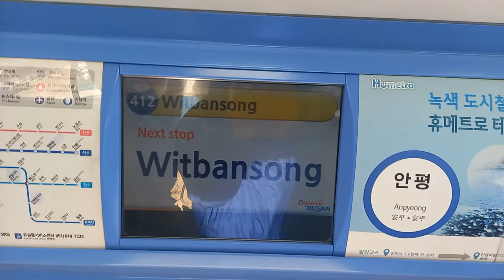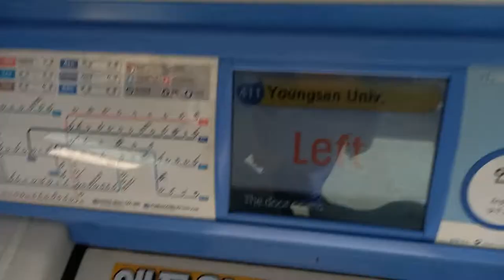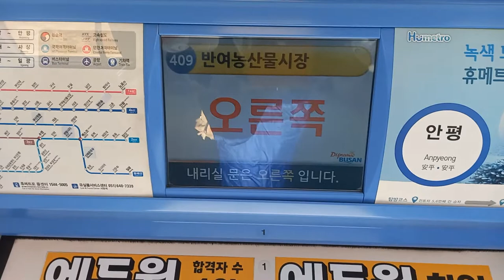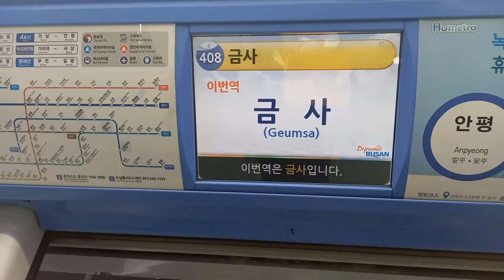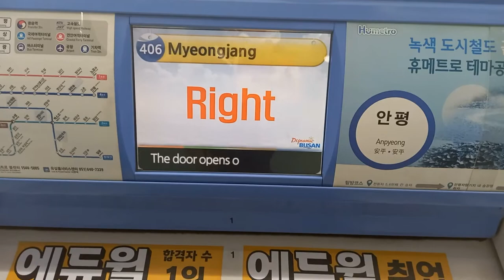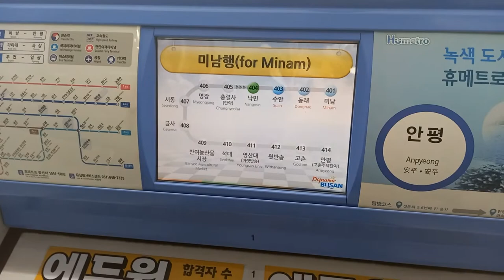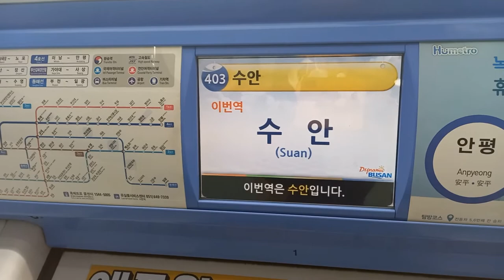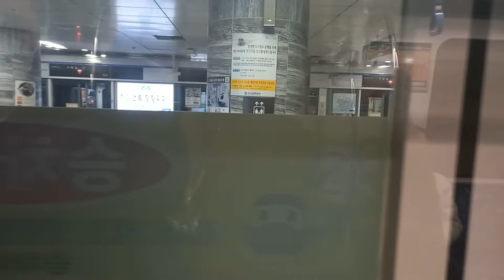부산교통공사 4호선 미남행 고촌-미남 주행영상, LCD(15)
00:00 고촌역 출발 대기
00:08 고촌 → 윗반송 주행
01:13 윗반송역 안내방송, 도착
02:04 윗반송 → 영산대(아랫반송) 주행
03:30 영산대(아랫반송)역 안내방송, 도착
04:18 영산대(아랫반송) → 석대 주행
04:40 음악방송(A Love Concerto)
05:21 영산대(아랫반송) → 석대 주행
06:07 석대역 안내방송, 도착
06:38 석대 → 반여농산물시장 주행
08:04 반여농산물시장역 안내방송, 도착
08:44 반여농산물시장 → 금사 주행
09:05 코로나19 확산방지 홍보방송
09:26 반여농산물시장 → 금사 주행
09:51 금사역 안내방송, 도착
10:23 금사 → 서동 주행
11:38 서동역 안내방송, 도착
12:13 서동 → 명장 주행
13:59 명장역 안내방송, 도착
14:33 명장 → 충렬사(안락) 주행
14:57 임산부 배려 홍보방송
15:22 명장 →  충렬사(안락) 주행
15:30 충렬사(안락)역 안내방송, 도착
16:08 충렬사(안락) → 낙민 주행
17:06 낙민역 안내방송, 도착(동해선 환승)
17:48 낙민 → 수안(힘찬병원) 주행
18:19 직무집행 방해 홍보방송
18:34 낙민 → 수안(힘찬병원) 주행
18:41 수안(힘찬병원)역 안내방송, 도착
19:29 수안(힘찬병원) → 동래(한국건강관리협회) 주행
19:49 동래(한국건강관리협회)역 환승 안내방송, 도착
21:13 동래(한국건강관리협회) → 미남 주행
21:45 미남역 종착 안내방송, 도착
23:18 미남역 하차
(참고1)낙민역 출발 후 홍보방송(직무집행방해) 안내방송은 TTS 안내방송은 양방향만 나옵니다.
(참고2)2011년 4호선 개통부터 동부산대학(윗반송)역은 2020년 12월 31일까지 운영하며 현재 윗반송역에서만 운영합니다.